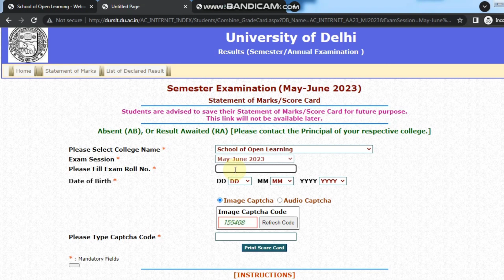SOL 6th Semester Result Declared 2023 | Du sol 6th Semester result Declared May-June 2023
SOL Sixth Semester Result Declared 2023 | Du sol 6th Semester result Declared 2023

du sol,
sol 1st semester result,
sol first semester result,
du sol 6th semester result 2023,
sol 5th sem result 2023,
du sol result 2023
how to download du sol 1st semester result 2023,
SOL BA PROG Sixth Semester Result Declare May June 2023 | BA PROG sixth semester result,